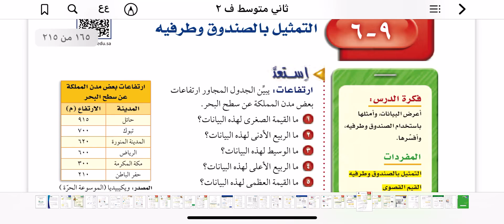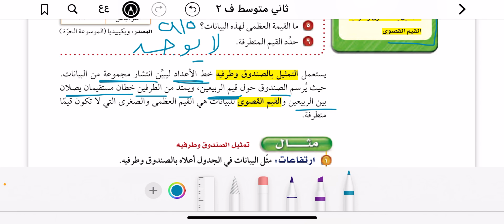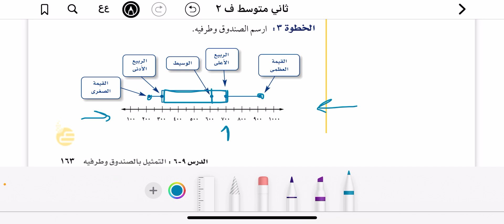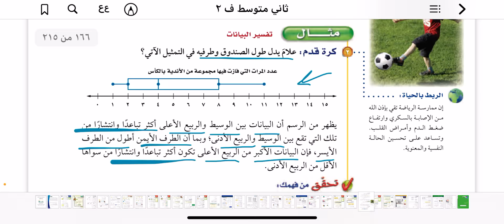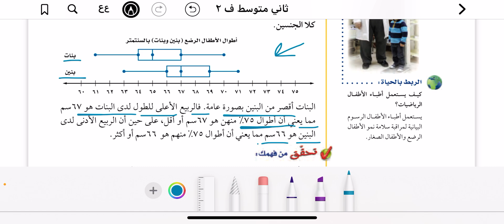التمثيل بالصندوق وطرفيه رياضيات ثاني متوسط ف٢